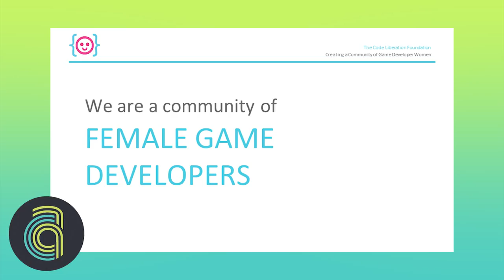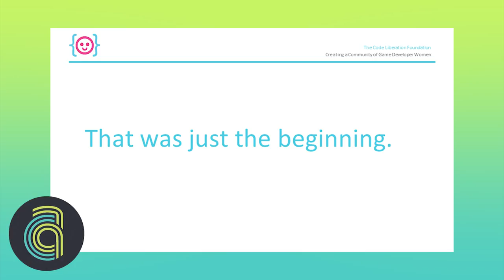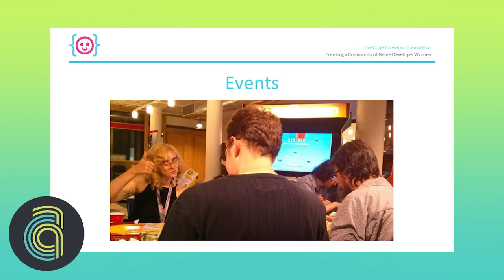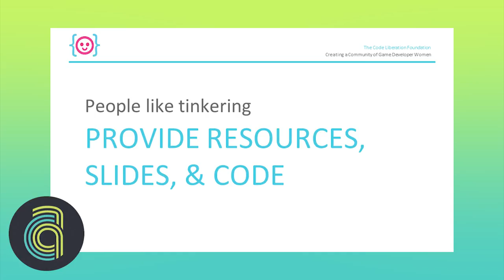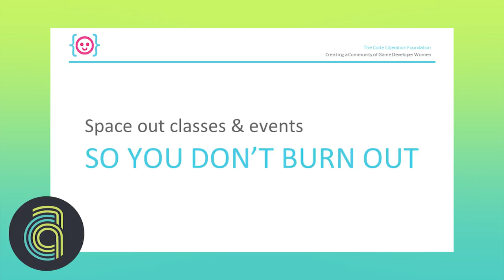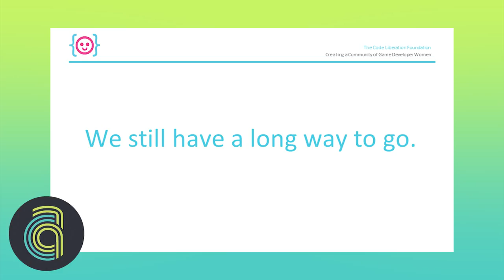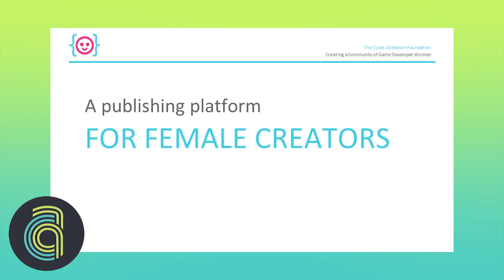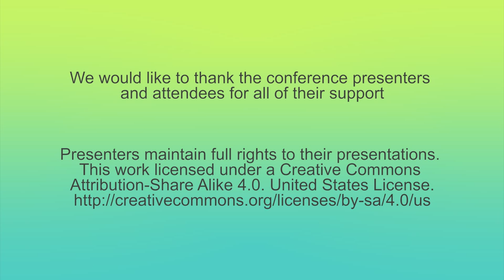AlterConf New York 2014 - Creating a Community of Game Developer Women...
AlterCon New York 2014 - Creating a Community of Game Developer Women by Catt Small and Stacey Mulcahy

The Code Liberation Foundation was created in order to increase the number of women in game development. The games industry is currently incredibly unwelcoming toward women and people of color. During this session, Catt Small and Stacey Mulcahy will discuss why diversity in games is important, methods used to encourage women to program video games, and lessons learned during Code Liberation’s efforts to build a positive community of women in games.